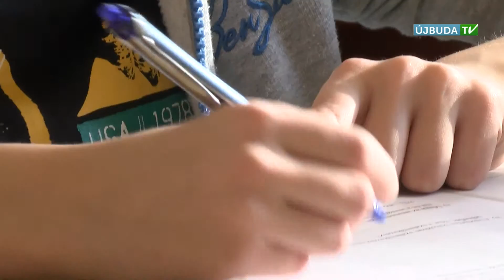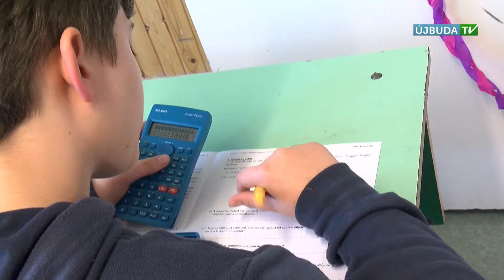ÚJBUDAI MOZAIK - Gimnáziumi felvételi előkészítők Újbudai általános iskolások számára (2015.08.24)